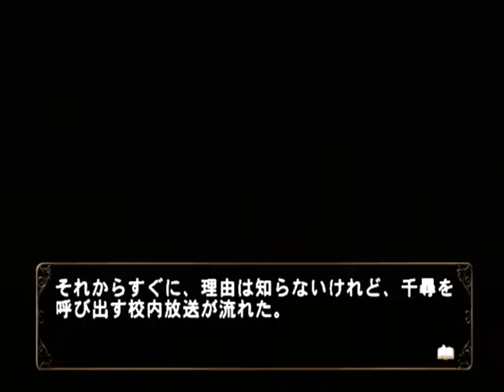【PS2】何処へ行くのあの日 光る明日へ Part４３ ～・・・訊かないの？ 何があったか 【スタートオンゲームズ】【スタゲー】【JAPAGE】